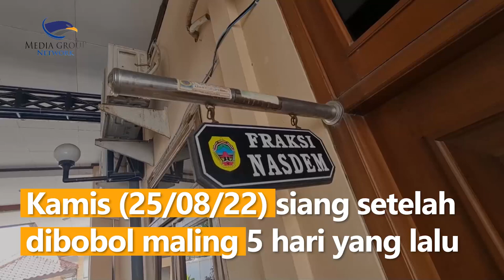12 Ruangan di Kantor DPRD Pati Dibobol Maling, Dokumen Penting Hilang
4 ruangan umum dan 8 fraksi di kantor DPRD Pati, Jawa Tengah, dipasangi garis police line oleh pihak kepolisian pada Kamis (25/08/22) siang setelah di bobol maling 5 hari yang lalu.

Dalam aksinya, pelaku membawa kabur dokumen penting berupa pembahasan anggaran perubahan 2022 dan murni untuk 2023. Hal ini baru diketahui setelah sejumlah anggota DPRD mencari berkas mereka untuk pembahasan jelang rapat banggar.

Saat ini, kasus pencurian di gedung DPRD Pati masih ditangani oleh Polres Pati. Polisi juga telah melakukan olah tempat kejadian perkara. Namun polisi belum bisa memastikan motif pelaku.